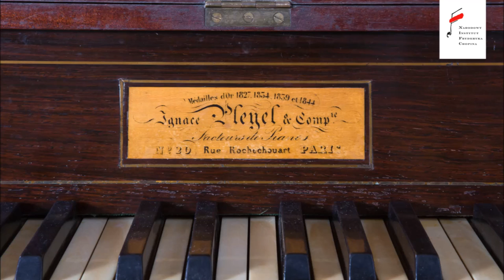24 préludes op.28 de Chopin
Wojciech Switala. Pianoforte Pleyel.1848.
The Fryderyk Chopin Institute. 2007.